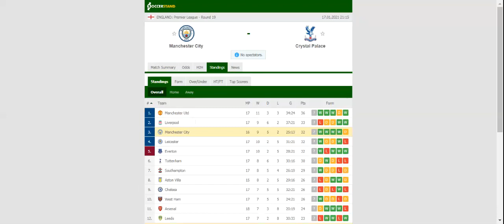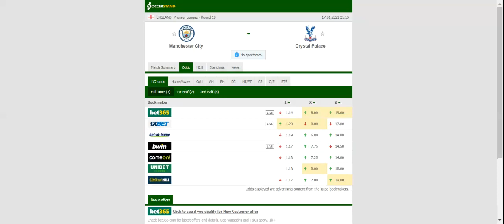MAN CITY VS CRYSTAL PALACE PREDICTION & BETTING TIPS - 17/01/2021